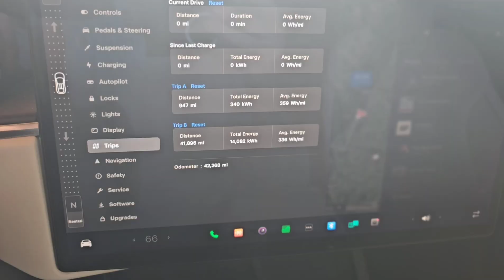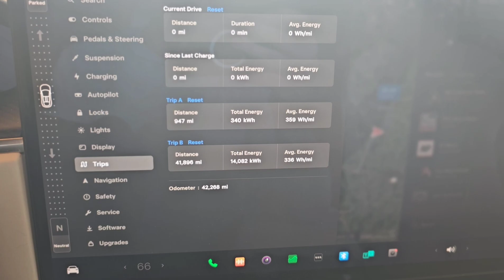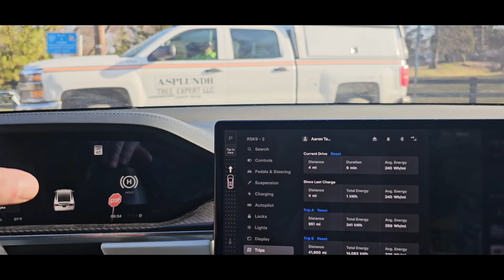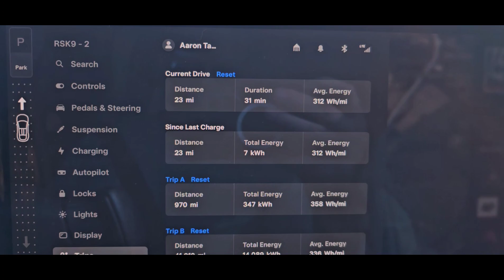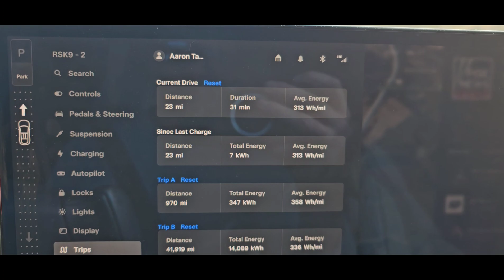Model X Plaid with new Falken Wildpeak Trail tires. Tsportline Overland set-up. final review.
The Tesla Model X Plaid represents the pinnacle of electric SUV innovation, pushing boundaries with its cutting-edge technology and performance capabilities. The Model X itself has a rich history, introduced by Tesla in 2015 as their first SUV, embodying the brand's commitment to electric mobility and sustainable transportation. Over the years, it has undergone several updates and iterations, with the Plaid variant standing out for its exceptional speed and range, making it one of the fastest SUVs on the market.

Beyond its impressive speed, the Model X serves a variety of purposes, from being a luxurious family vehicle to a practical option for long-distance travel. Its spacious interior, accommodating up to seven passengers, coupled with ample cargo space, makes it ideal for road trips and daily commutes alike. Additionally, its towing capacity further enhances its utility, enabling users to haul trailers, boats, or other heavy loads with ease, further expanding its versatility.

At the heart of the Model X's performance lies its advanced all-wheel-drive system, which optimizes traction and stability across various driving conditions. This system utilizes three motors—one for the front and two for the rear wheels—to deliver instantaneous torque distribution, ensuring agile handling and precise control. Whether navigating city streets or tackling off-road terrain, the Model X provides a confident and exhilarating driving experience, thanks to its innovative drivetrain technology.

Equipped with Falcon Wildpeak Trail tires, the Model X Plaid achieves remarkable grip and stability, further enhancing its performance capabilities. These tires are specifically designed for all-terrain use, offering excellent traction on both paved roads and rough terrain. Their robust construction and tread pattern ensure durability and reliability, providing peace of mind for drivers venturing off the beaten path. Overall, the Falcon Wildpeak Trail tires complement the Model X's advanced all-wheel-drive system, contributing to its exceptional performance and versatility across diverse driving environments.